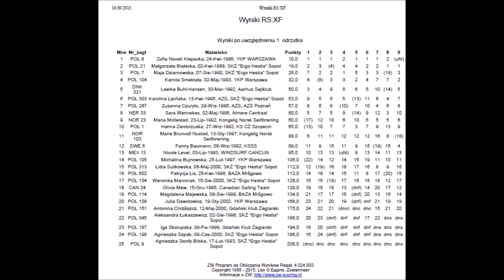MPRSX2015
Mistrzostwa Polski RS:X 2015